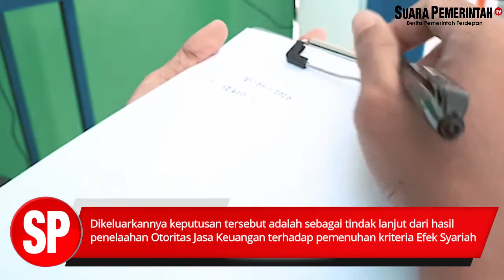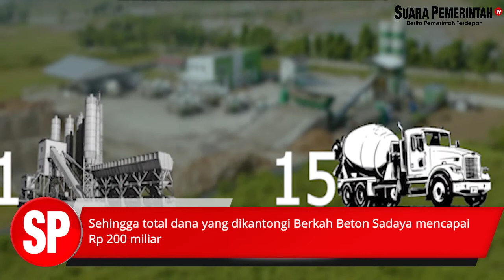PT Berkah Beton Sadaya akan masuk Bursa Efek Indonesia (BEI) dengan kode saham BEBS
Masuk Bursa Efek, PT Berkah Beton Sadaya Gunakan Kode Saham BEBS

PT Berkah Beton Sadaya memutuskan untuk go public. Emiten yang bergerak di bidang industri, konstruksi, perdagangan besar dan penggalian tersebut akan masuk Bursa Efek Indonesia (BEI) dengan kode saham BEBS.

Otoritas Jasa Keuangan (OJK) telah menerbitkan satu Keputusan Dewan Komisioner Otoritas Jasa Keuangan terkait dengan penetapan Efek Syariah yaitu Keputusan Nomor: KEP-08/D.04/2021 tentang Penetapan Saham PT Berkah Beton Sedaya Tbk sebagai Efek Syariah pada tanggal 25 Februari 2021.

SuaraPem​erintah​​